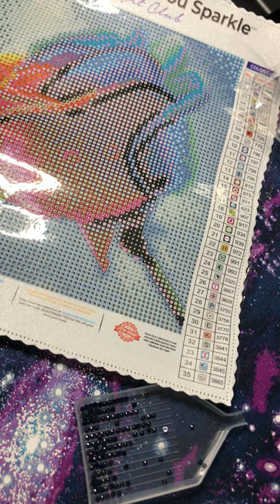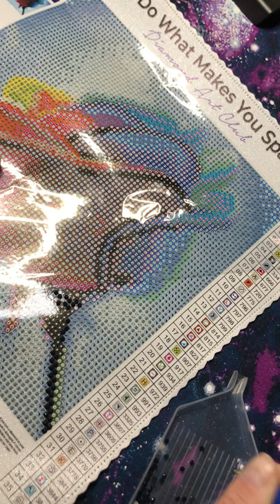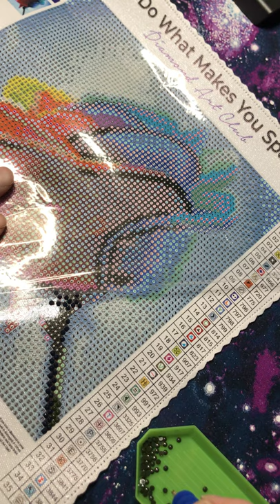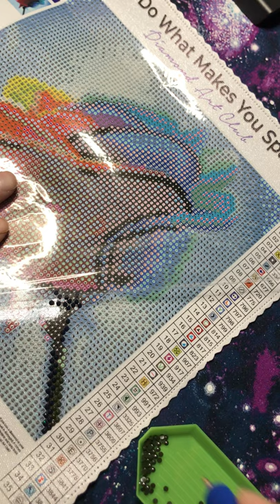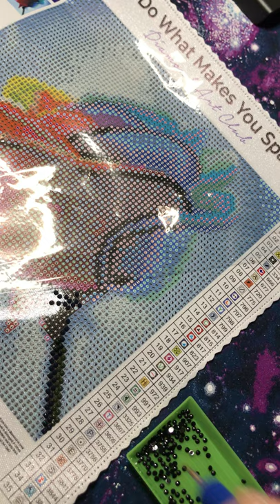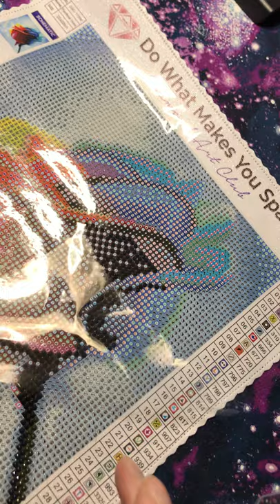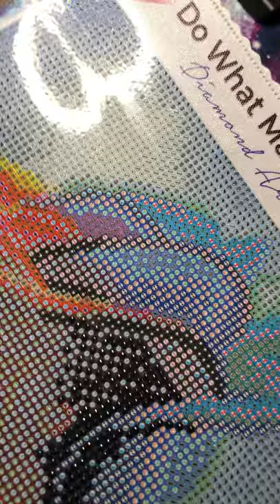Rainbow Rose Diamond Painting WIP Video 1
WIP Diamond Painting Rainbow Rose Video 1